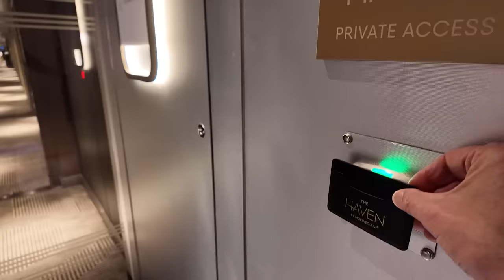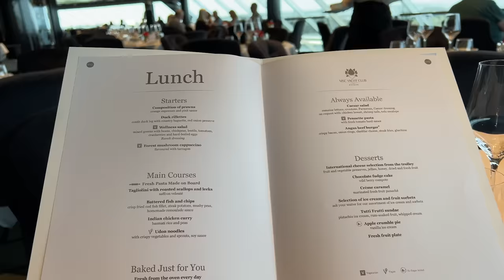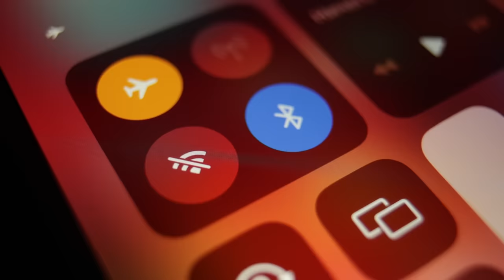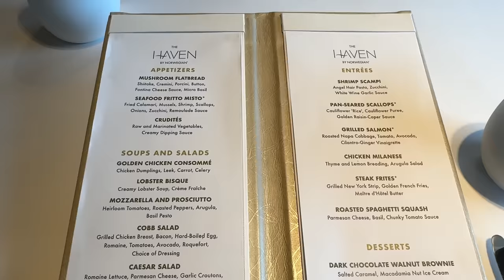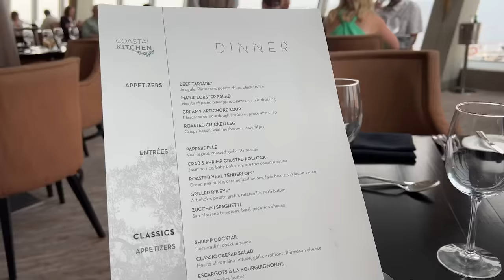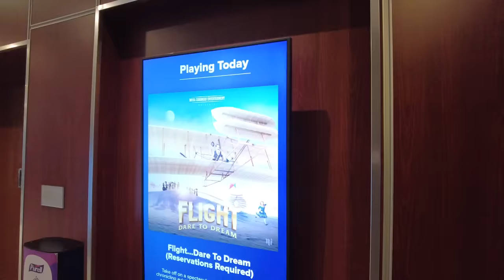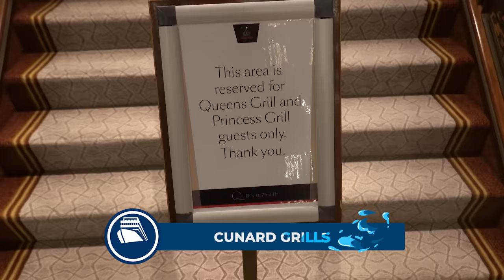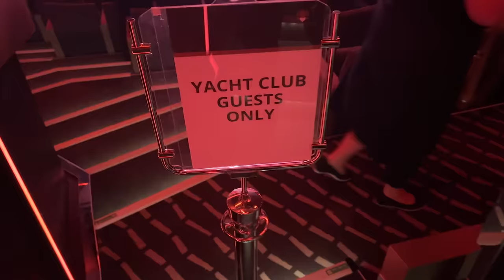I Put The 5 Leading First Class "Ship-In-Ships" To The Test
Although most cruise reviewers say there are five, there are strictly speaking only two cruise lines that truly have a “ship-within-a-ship”. A fully self-contained world where passengers paying at least $500 per person a night for a suite are given the special entry card to a door that lets them step out of the regular cruise ship and into an exclusive VIP (Very Important Passenger) one. I have stayed on all 5 of them though and review and rank them

00:00 Start
01:20 MSC Yacht Club
03:46 Norwegian The Haven
06:33 Royal Caribbean Royal Suites
09:19 Celebrity The Retreat
11:28 Cunard The Grills